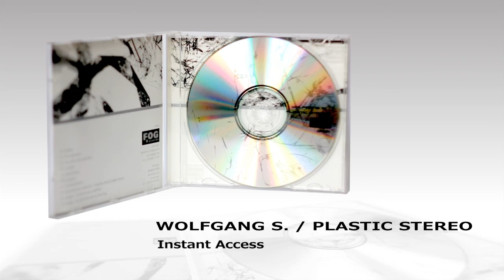Wolfgang S. - Instant Acces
LP Plastic Stereo (2001)

Produced by Vukan Stojanovic (aka Wolfgang S.)